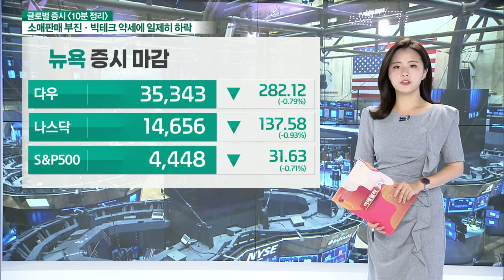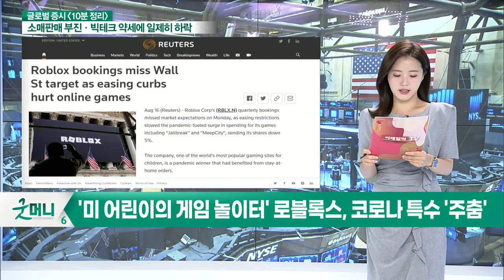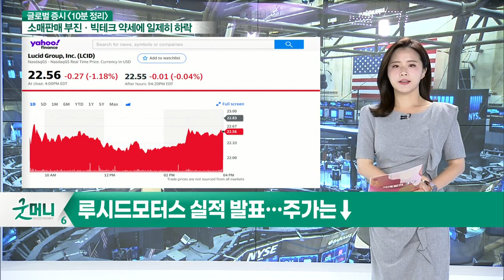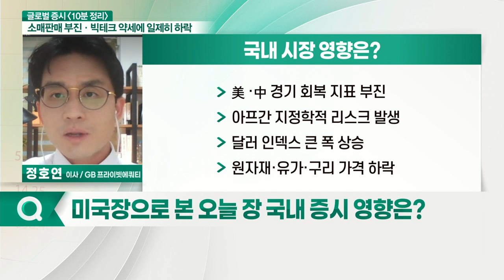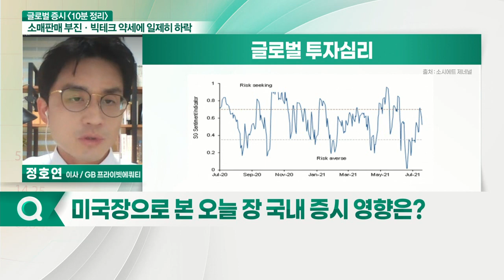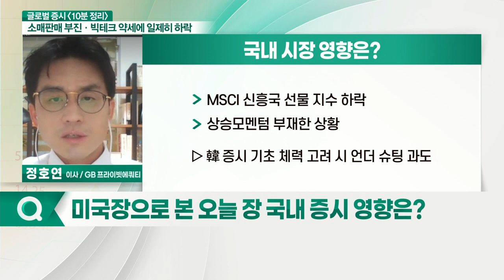美 ·中 경기 회복 지표 부진, 아프간 지정학적 리스크 발생, 달러 인덱스 큰 폭 상승, 원자재·유가·구리 가격 하락... 국내 증시 영향은?_글로벌 증시 (20210818)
- 홈디포 실적, 월가 예상 상회… 매출 점포 증가는 둔화
- 월마트 실적 발표… 시장 컨센서스 상회
- '미 어린이의 게임 놀이터' 로블록스, 코로나 특수 '주춤'
- 텐센트뮤직 실적 발표… 서비스 가입자 사상 최고치
- 루시드모터스 실적 발표… 주가는↓

- 美 ·中 경기 회복 지표 부진
- 아프간 지정학적 리스크 발생
- 달러 인덱스 큰 폭 상승
- 원자재·유가·구리 가격 하락
- 호주 달러 큰 폭 하락 기록
- S&P500 VIX 지수 투자 심리 악화
- 18일 FOMC 예정
- 26~28일 잭슨홀 심포지엄 주목
- 중국 경기 둔화 가능성 주목
- 델타 변이 바이러스에 경기 회복 둔화 우려
- MSCI 신흥국 선물 지수 하락
- 상승 모멘텀 부재한 상황
- 백신 접종 증가 기대
- 델타 변이 바이러스 추이 주목
- 원·달러 환율 지표 모니터링 필요

- 글로벌 투자심리, 위험자산 선호 약화
- 국내 패시브 자금 유입 움직임 약화
- 韓 증시 기초 체력 고려 시 언더 슈팅 과도